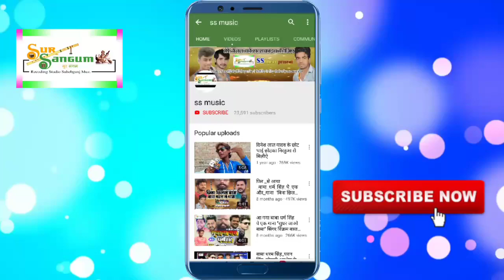दूल्हा मिली हमारा बेटर 2।। सुपरहिट देवी गीत।।Singer-Vikash bedardi